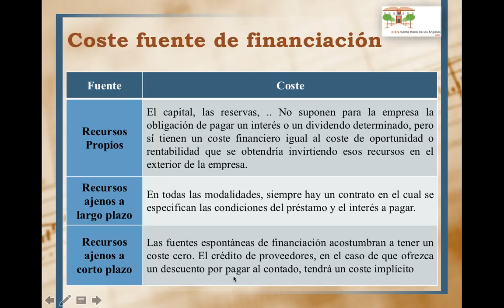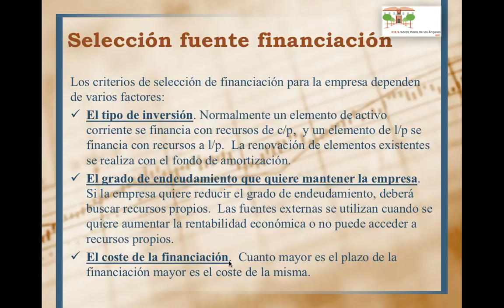Coste y selección de la financiación de la empresa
Coste de la fuente de financiación según su propiedad y plazo,   y criterios de selección de la fuente de financiación